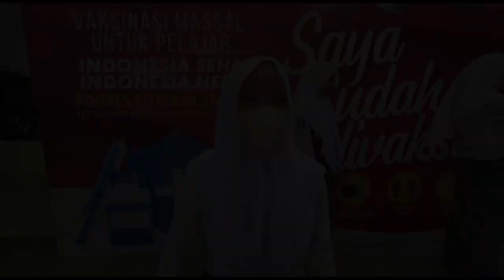RELA ANTRI DIBAWAH TERIK MATAHARI, RIBUAN SISWA MENGIKUTI VAKSIN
TANGERANG, POSKOTA.CO.ID - Sebanyak 1500 siswa Sekolah Menengah Atas (SMA) di Kecamatan Kresek terima vaksin.

Ribuan siswa tersebut terlihat antusias saat hendak mengantri untuk mendaftar vaksin. Bahakan, mereka rela berbaris dan panas-panasan.

Muthia, siswa kelas 10 mengaku ingin sekali divaksin agar bisa melaksanakan kegiatan Pembelajaran Tatap Muka (PTM) di sekolahnya.

Pasalnya, sekolahnya hanya mengizinkan murid yang sudah menerima vaksin boleh mengikutin kegiatan pembelajaran di sekolah.